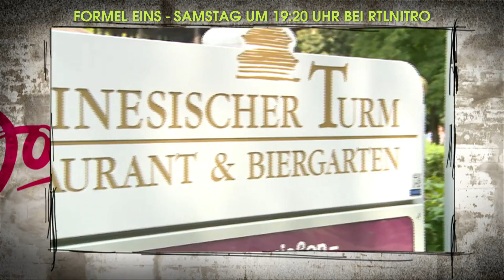„Jimmy Somerville im persönlichen Formel Eins-Interview mit Peter Illmann“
Formel Eins - die neue Staffel. "One-Hit-Wonder" am 15.11. um 19:20 Uhr bei RTL NITRO und jederzeit online bei RTLNITRONOW
In der heutigen Sendung präsentiert Peter Illmann "One-Hit-Wonder" wie zum Beispiel "Black - Wonderful Life" oder "Pharell Williams - Happy".